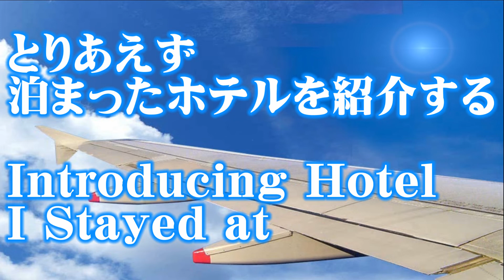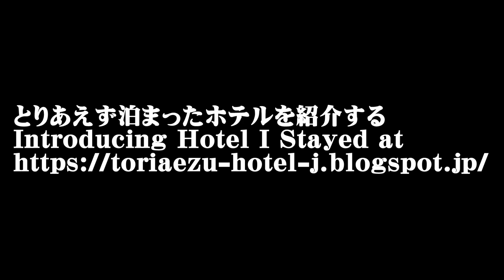[ホテル/Hotel] Vol.155 日本 三重 リビングホテル亀山 Japan Mie Living Hotel Kameyama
とりあえず泊まったホテルを紹介する Introducing Hote I Stayed at

Vol.155は三重県亀山市にあるリビングホテル亀山の紹介。
In Vol.155, introducing Living Hotel Kameyama in Kameyama city, Mie pref., Japan.

0:18 説明 explanation
0:23 地図 map
0:28 外観 appearance
0:48 エントランス/ロビー entrance/lobby
1:03 部屋 room
2:13 名刺 business card